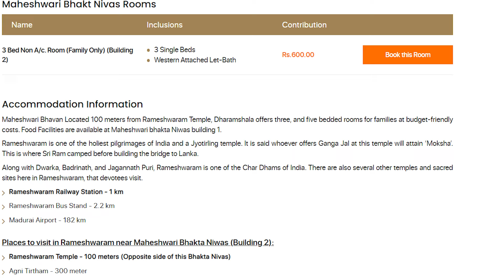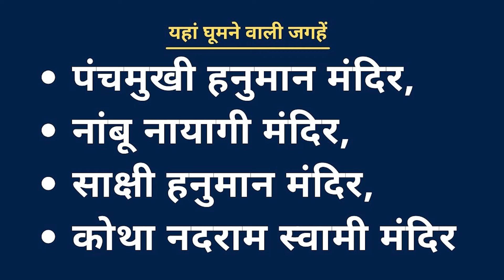रामेश्वरम | Rameswaram Complete Tour Guide | Things to do in Rameswaram | Rameswaram Travel Guide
रामेश्वरम | Rameshwaram Complete Tour Guide | Things to do in Rameshwaram | Rameshwaram Travel Guide | Rameshwaram Tourist Places | Rameshwaram Yatra Guide | रामनाथस्वामी मंदिर | Rameshwaram Tourist Places

Online Room Booking
JEE BHAR GHUMO: Rameshwaram is a town in Tamil Nadu. It’s known for Ramanathaswamy Temple, known as one of the Char Dham and one of the 12 Jyotirlinga.
In this video we will explain you that how to travel Rameswaram, how to reach Rameswaram, which places to visit in Rameswaram, In Rameswaram All tourist places. इस वीडियो में मैं आपको बताऊंगा कि Rameswaram kaise ghume, Rameswaram tourist places, Rameswaram kaise jaaye, Rameswaram me kaun se tourist places hai, Rameswaram ghumne ki puri jankari, Rameswaram ghumne ke liye budget kitna chahiye, Rameswaram tour tips, Rameswaram ka tour plan kaise banaye, Rameswaram me kya activity kare, Rameswaram me kitne din ruke, Rameswaram ke top tourist places kaun se hai, Rameswaram ki sabse asan trip, Rameswaram train se kaise jaye, Rameswaram ke liye kaun si train chalti hai, Delhi to Rameswaram Train, Rameswaram nearest Railway Station, Top Places to Visit in Rameswaram, Rameswaram kab jaye, Rameswaram 2024 Travel, Rameswaram Best Places
1- Rameshwaram temple
2- rameshwaram tour guide
3- rameshwaram budget trip
4- Madurai to Rameshwaram
5- rameshwaram tour plan
6- rameshwaram dham yatra
7- Pamban Bridge Rameshwaram
8- Full tour guide of Rameshwaram